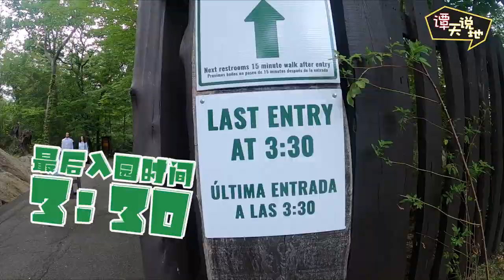【Lin’s Vlog】游纽约州立公园大熊山 周末好去处|Bear Mountain State Park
距离纽约市仅1小时车程的大熊山州立公园位于哈德逊河畔，是纽约客周末度假的休闲胜地。大熊山原本是铁路巨头爱德华·亨利·哈里曼的私人领地，他1909年辞世之后其妻子将 100万美金和1万英亩林地捐赠给纽约州作为公园用地。后来在摩根大通和洛克菲勒家族的帮助下，这片公园用地扩大至4万英亩。